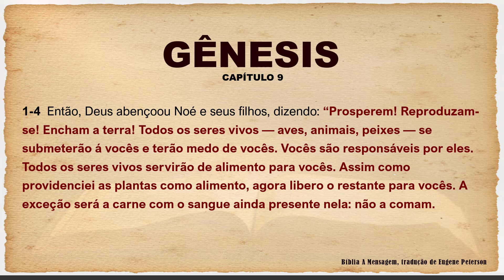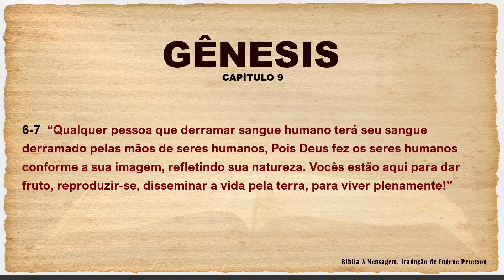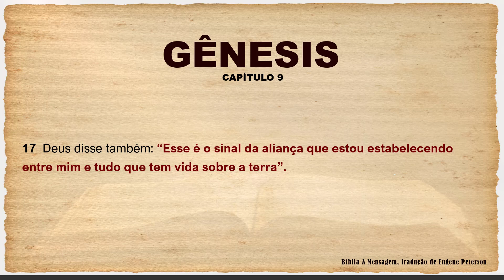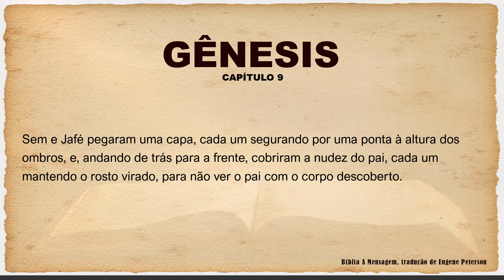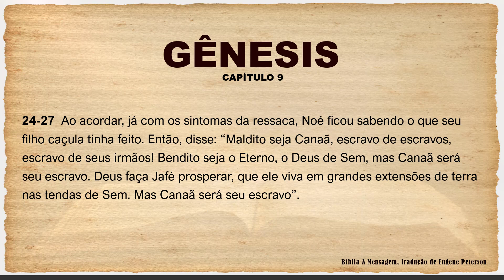GÊNESIS / CAPÍTULO 9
Versiculo por Versiculo

00:00 Gênesis Capitulo 9 Versículo 1-4
00:45 Gênesis Capitulo 9 Versículo 4-6
00:53 Gênesis Capitulo 9 Versículo 6-7
01:14 Gênesis Capitulo 9 Versículo 8-11
01:50 Gênesis Capitulo 9 Versículo 12-16
02:38 Gênesis Capitulo 9 Versículo 17
02:48 Gênesis Capitulo 9 Versículo 18-19
03:03 Gênesis Capitulo 9 Versículo 20-23
03:40 Gênesis Capitulo 9 Versículo 24-27
04:13 Gênesis Capitulo 9 Versículo 28-29

1 - Compreensão mais profunda: A combinação de ler e ouvir a Bíblia ao mesmo tempo pode ajudar na compreensão e absorção das mensagens, permitindo uma compreensão mais profunda dos ensinamentos.

2 - Maior foco e concentração: Ouvir enquanto lê pode manter o foco e a concentração, tornando a experiência de leitura mais envolvente e significativa.

3 - Reforço da memória: A associação de ler e ouvir pode fortalecer a memória das passagens bíblicas, facilitando a lembrança e aplicação dos ensinamentos no dia a dia.

4 - Enriquecimento espiritual: A combinação de ler e ouvir a Bíblia pode enriquecer a experiência espiritual, permitindo uma conexão mais íntima com as Escrituras e com Deus.